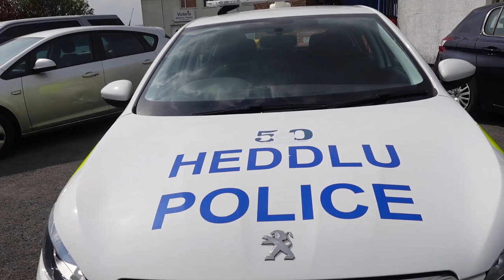Dowlais Police Station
What is going on everybody, this is TGA, this was a short audit on my way to visit Merthyr Police Station, which is available to watch, we encountered Gittoes replacement, who was concerned about private cars, as usual, this guy was a little concerned that I was on a police car park, but he pointed out the sign and I don't try to be a nuisance.